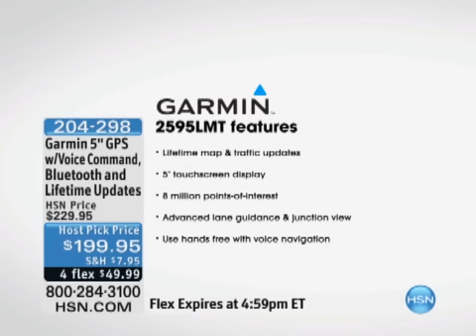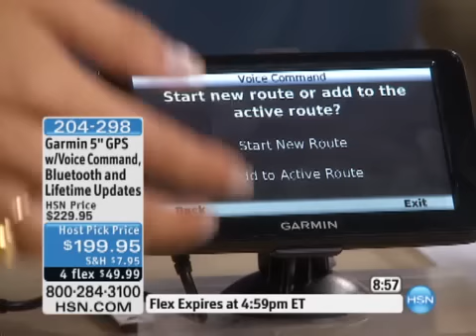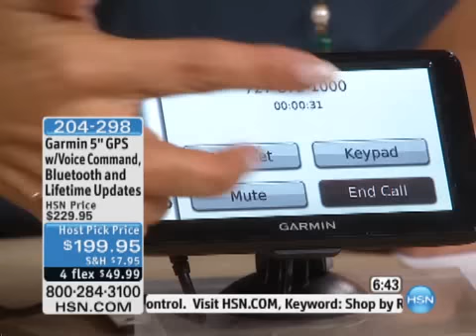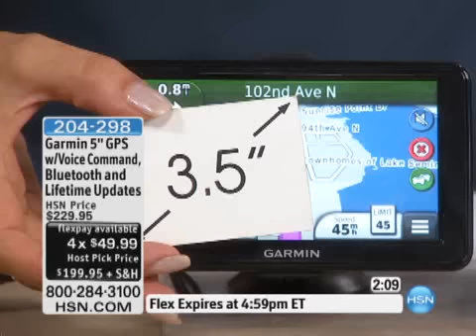Garmin nuvi 2595-LMT 5" Voice-Activated GPS with Bluetooth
Garmin nuvi 2595-LMT 5" Voice-Activated GPS with Bluetooth, Lifetime Maps and 3D Traffic Alerts Enjoy convenient, conversational navigation on your next road trip. Control this versatile GPS with...